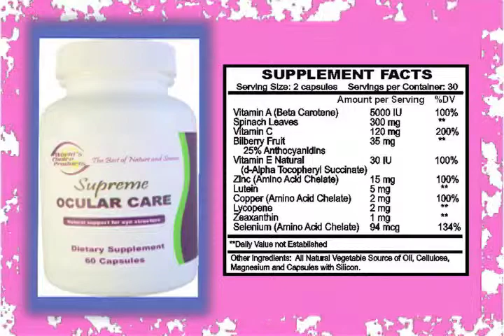Supreme Ocular Care